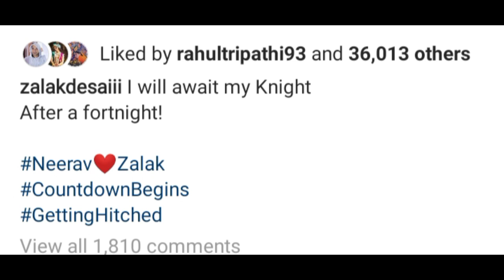Radha Krishna | Zalak Desai marrige | Sumedh and mallika singh latest pics | Sumellika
image credits - Google, Instagram, hotstar